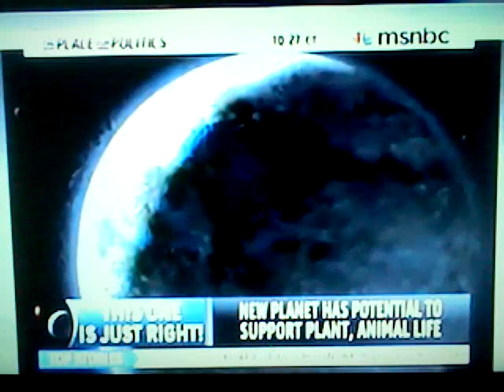News!!! New Livable Earth Like Planet Found 2010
NASA finds a new planet reported on the news.